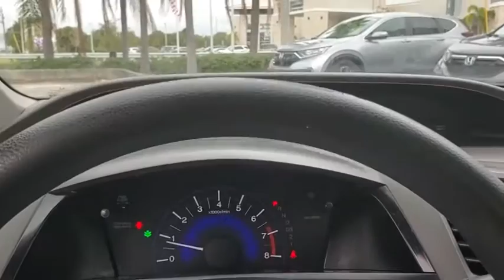2012 Honda Civic Tampa, Clearwater, St. Petersburg, Pinellas Park, Palm Harbor, FL CE042077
Alabaster Silver Metallic Used 2012 Honda Civic available in Tampa, Florida at Crown Honda. Servicing the Clearwater, St. Petersburg, Pinellas Park, Palm Harbor, FL area.

Crown Honda
7671 U.S. Hwy. 19 N.

This 2012 Honda Civic LX in Alabaster Silver features: Clean CARFAX.brbrbrAll prices plus sales tax tag and titling and dealer service fee of $899.95 which represents cost and profits to the selling dealer for items such as cleaning inspecting adjusting new vehicles and preparing documents related to the sale. A Better Way To Buy.